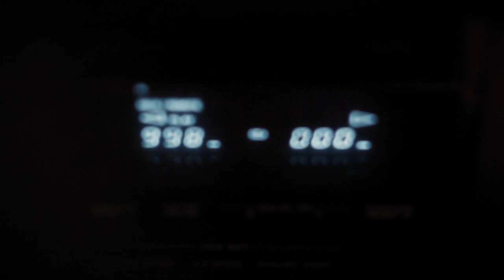Coldplay - Trouble In Town | Cover by ENVOY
I'm so excited to share our little tribute to a such a perfect song.
A big thanks to my brother for the meticulous guitar work. Luc is missing in this one, but I swear he will be featured too in the next projects.

Arrangement by Envoy
Drums recorded at LRS Factory

Original copyright of the song is owned by Coldplay and Warner music.